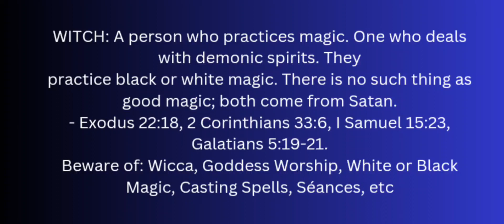occult exposed part 3